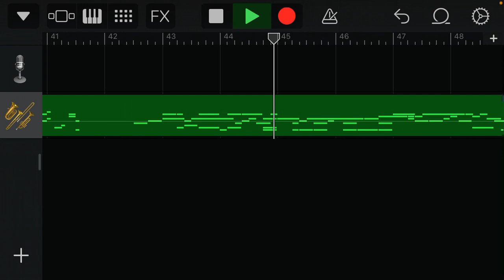Wii Channel - Mii Channel But it’s a Brass Ensemble